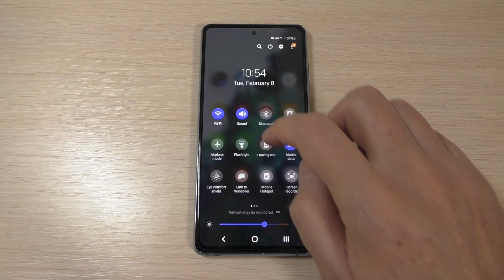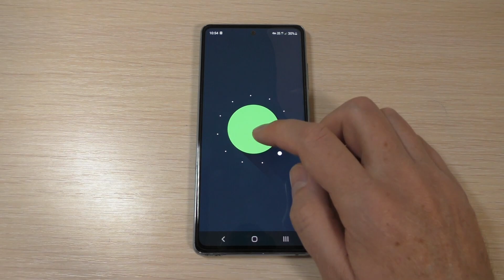Samsung Galaxy S20FE Incoming Call in 2022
Samsung Galaxy S20FE Preset Dialer Incoming Call in 2022